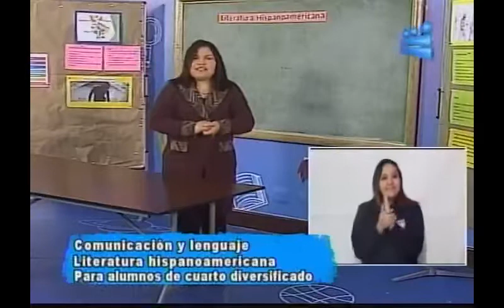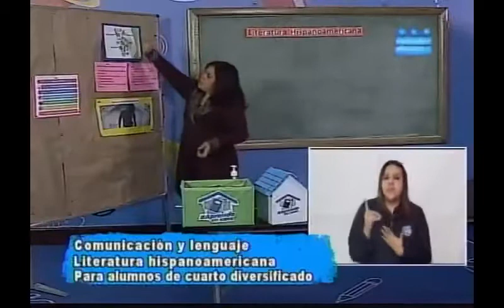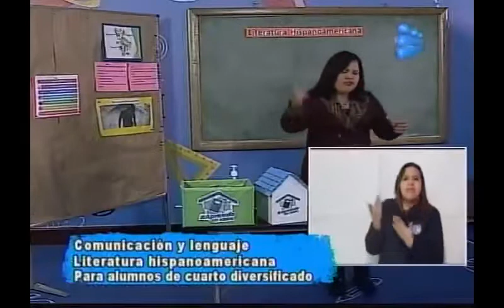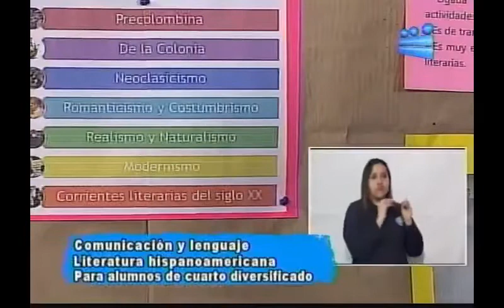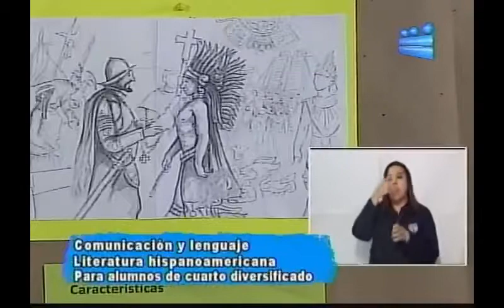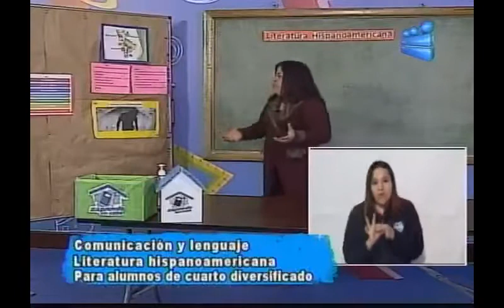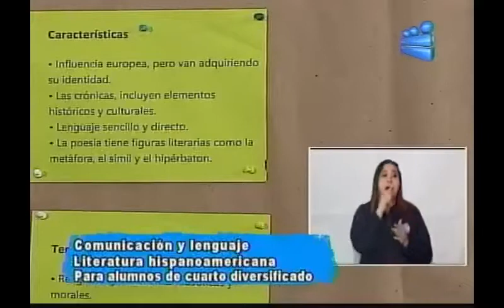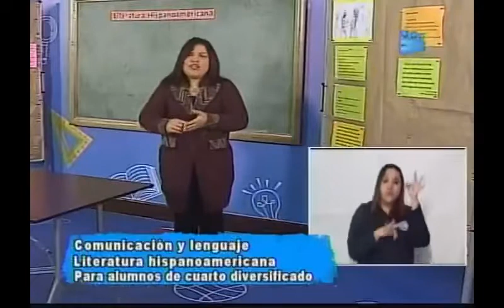101120 CANAL 13 APRENDO EN CASA 4TO DIVERSIFICADO COMUNICACIÓN Y LENGUAJE